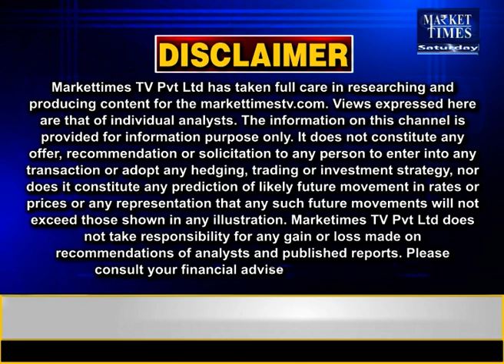ग्वार में लगे ऊपरी सर्किट ! अब आगे कितनी बढ़ेंगी कीमतें ?guar